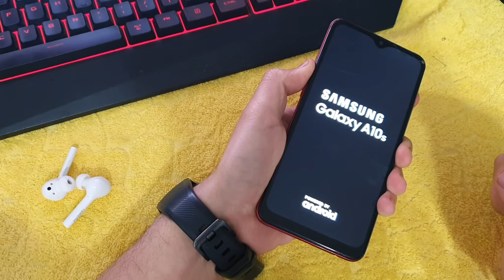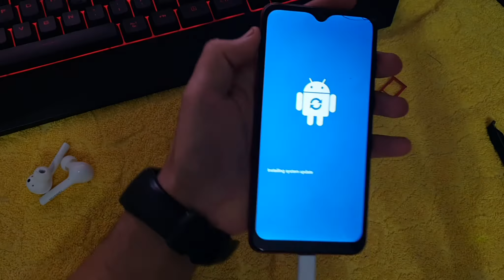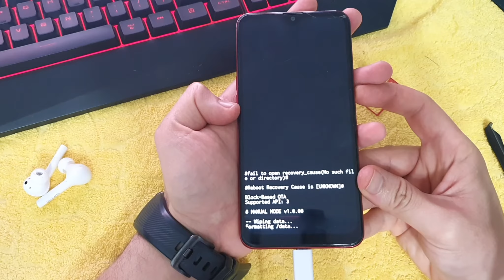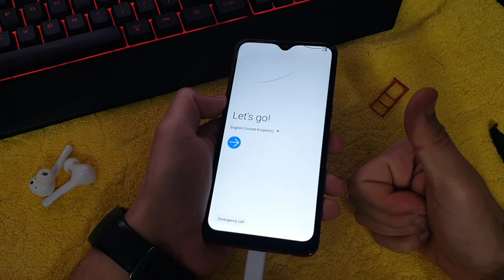If hard reset SAMSUNG A10S SM-A107 / A10 SM-A105 does not work with bouton The right way 200% solve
hi friends,
If hard reset SAMSUNG A10S does not work with bouton The right way 200% solve
Work with ANDROID 9 AND ANDROID 10

how are you hope you will be fine today I'm going to show you How to Hard Reset Samsung Galaxy A10s SM-A107F Unlock Pattern/Password Without Pc the same thing with Samsung a10
how to hard reset Samsung galaxy a10s sm-a107f
how to unlock pattern lock password Samsung galaxy a10s sm-a107f